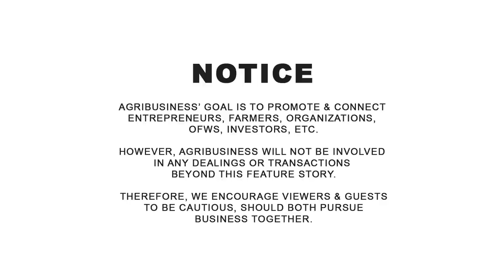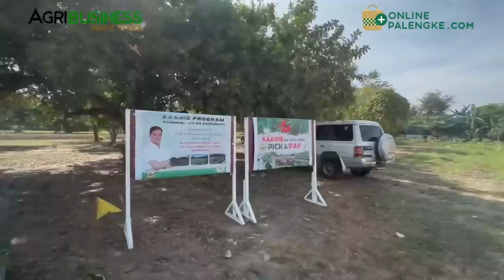1.7 Hectares vegetables garden in the City. E-experience mag harvest at boodle fight!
1.7 Hectares vegetables garden in the City. Mag harvest at boodle fight experience tayo. AGRIBUSINESS MERCH | ONLINE PALENGKE. | WANT TO BE FEATURED? CONTACT Messenger: Buddy Gancenia, 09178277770 | Agribusiness How It Works. Instruct. Inspire. Succeed.